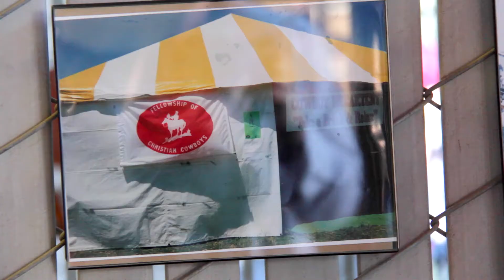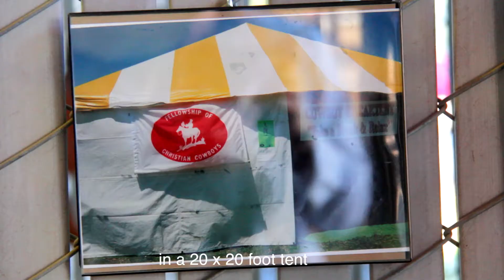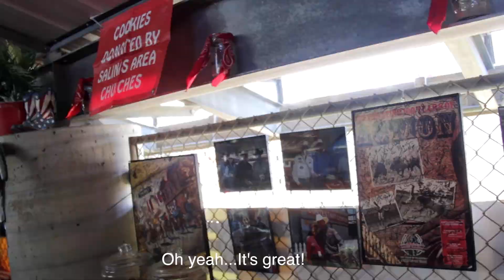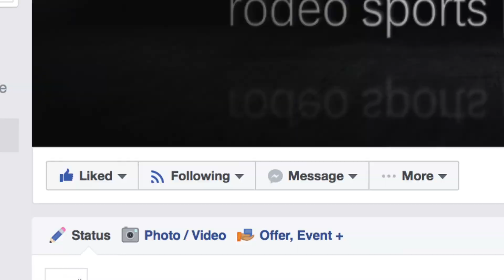Salinas Rodeo Bonnie's Hospitality Rodeo Sports Promotions EP 30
Rodeo Sports Promotions -EP 30
Give a shout out to the people behind the scenes who help keep this sport alive. In this episode, KC talks with the Queen of Rodeo Hospitality, Bonnie Stoeberl at the California Salinas Rodeo. Bonnie's passion for hospitality shows in this brief interview and showcases how she went from a little tent with a few tables to feeding 100's of rodeo participants a day.